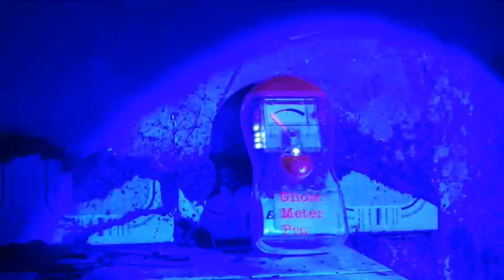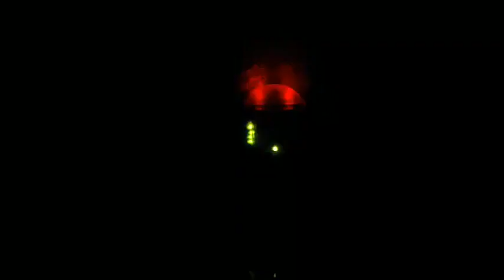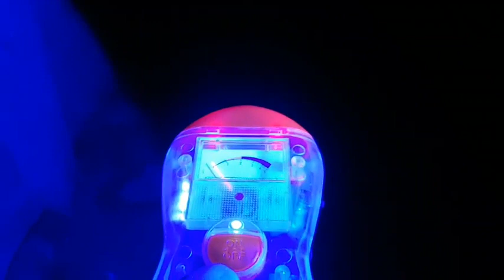LA MUJER QUE SE AHORCO EN ESTA PROPIEDAD SE COMUNICO CONMIGO ATRAVEZ DE GHOST METER EN MODO OUIJA.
Hola amigos en esta ocacion les traigo este video donde visite una propiedad donde hay una mansion abandonada, y donde se ahorco una mujer, y supuestamente su antiguo dueño que ya esta muerto realizó pacto con el Diablo.